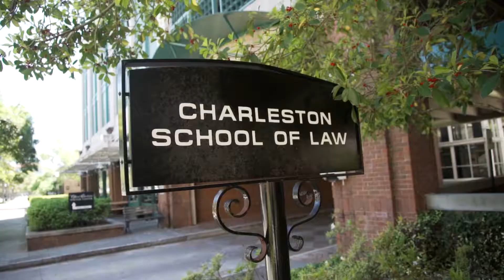Charleston School of Law: Elizabeth Sutton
The Charleston School of Law is an ABA-accredited law school nationally recognized for its student-centric culture. Our faculty and staff are committed to preparing you for success both in the classroom and in the legal profession.